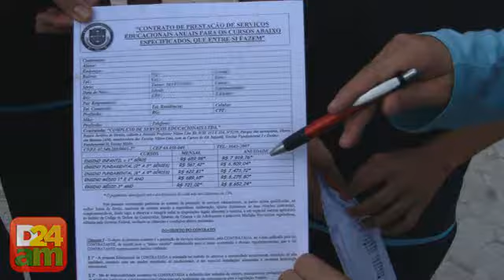Alunos da escola Nilton Lins reclamam de pagamento extra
Alunos do ensino médio e fundamental da escola particular Nilton Lins, realizaram uma manifestação, na manhã desta segunda, 29 de novembro.